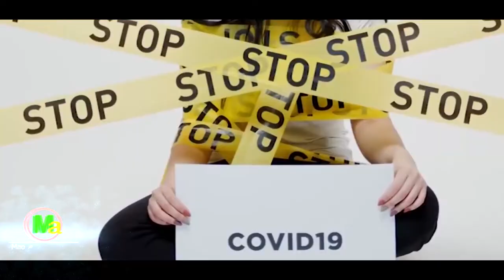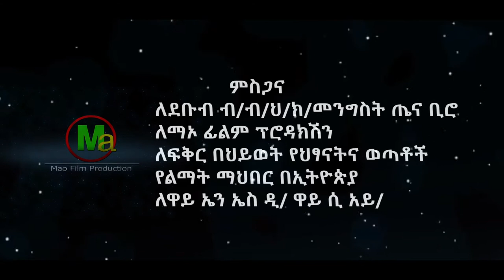Chila Bilenal...Elias Fetene Dagim Mekonin and covid 19 music mao film production